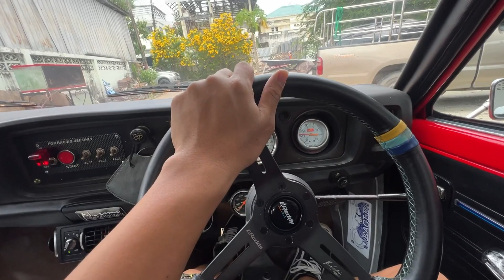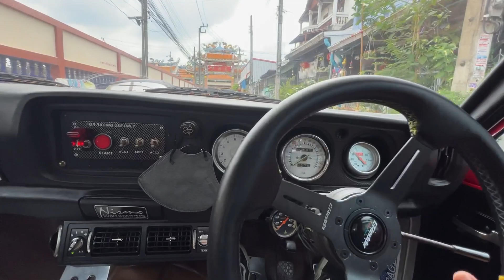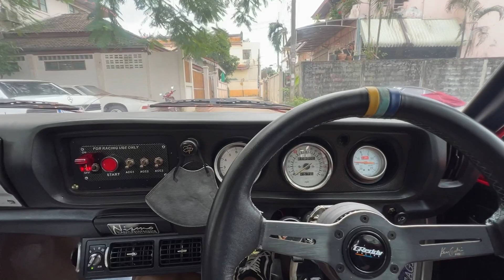ช้างเหยียบ ของ Project V โคตรมันส์ โบ 3ลูก Datsun 620